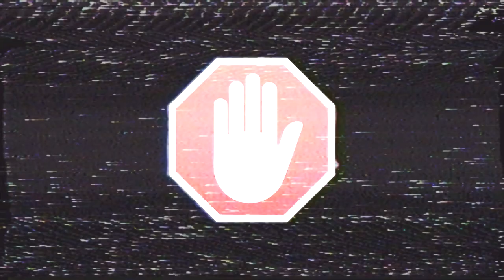Dark Souls - [#9] Триумфальный "камбэк" в прибежище :)